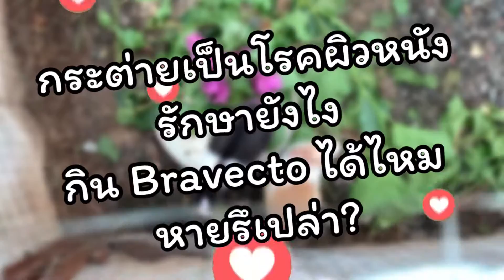กระต่ายเป็นคล้ายโรคผิวหนังรักษายังไง กิน Bravecto ได้ไหม หายรึเปล่า?